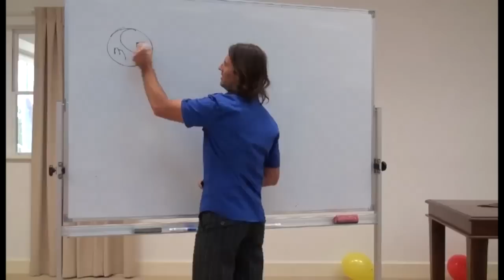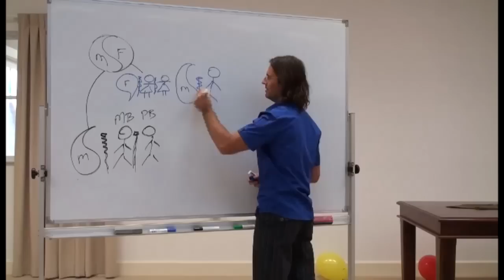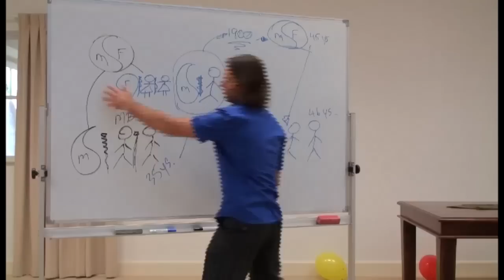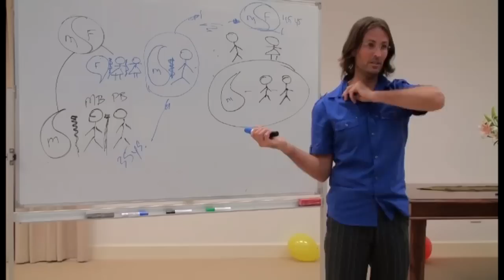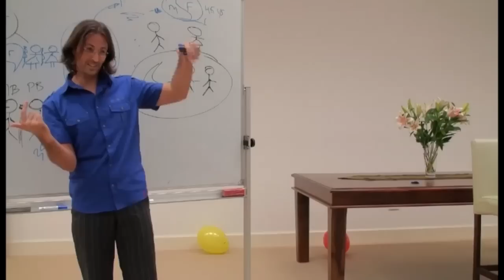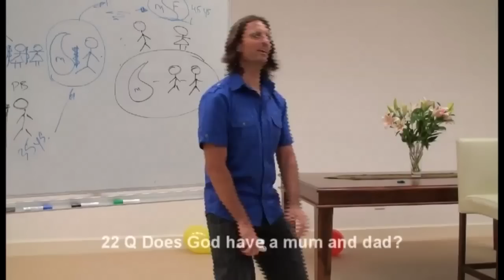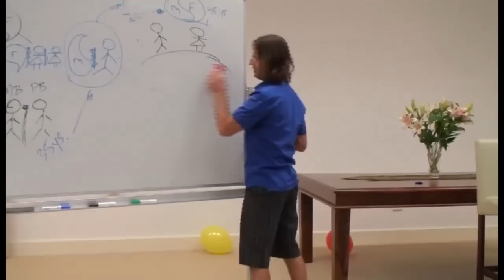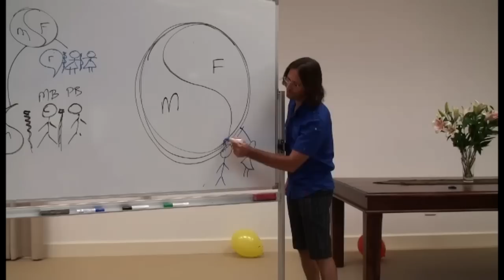20091128 General Discussion - Q&A From People In Buderim S1P1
Presented in Buderim, Queensland, Australia on 28th November 2009.
Jesus and Mary answer questions asked by an audience in Buderim, Queensland, Australia, at a private venue. Session 1 part 1 of a 2 session 4 part discussion.